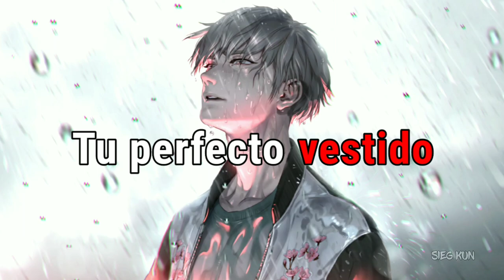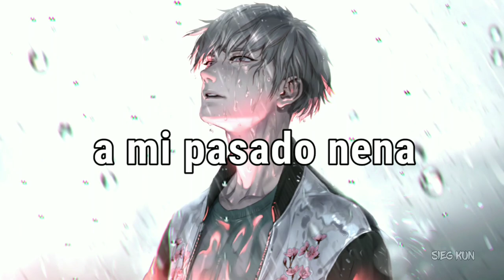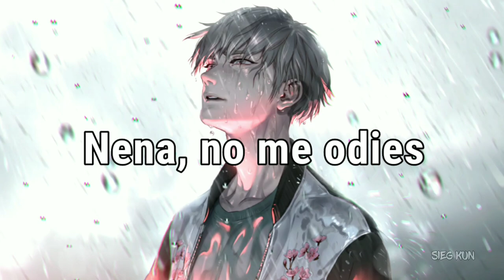Bryce Savage - Fall Fast「Español」(Lyrics)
💽 Canción: Bryce Savage - Fall Fast

📷 Imagen:
⇨ Anime: ???
⇨ Personaje: ???
⇨ Artista: Foomidori
📝 Letras/Lyrics:
Lyrics:
I don’t wanna fall fast
no for my safety
I don’t wanna throw back
to my past baby
you been lookin so bad
driving me crazy
I just wanna know that
you ain’t gonna play me
lookin like all that
baby don’t hate me.

I just want it all for me
wanna see for me
listen to you call for me
in my ear all on me
baby you’re a part of me
just like the scars you see
never want you far from me
taking my heart for me
Ay triple xxx
baby what’s next next next
girl you so blessed blessed blessed
I’m obsessed
give me your best best best
your perfect undressed dressed dressed.
so baby what
Girl your so blessed blessed blessed
I’m obsessed
Your perfect undressed undressed

Let’s just get lost for me
Show me what you like to do cuz I like the way you move
Just climb on top of me
Never will forget the view I love ever inch of you

© If you are the producer or owner of this song or art and you want it to be removed, then let me know and send me a pm  and I will remove it.

Bryce Savage - Fall Fast subtitulado al español